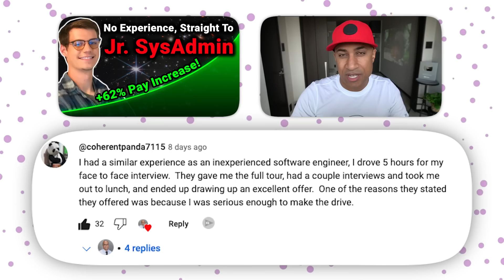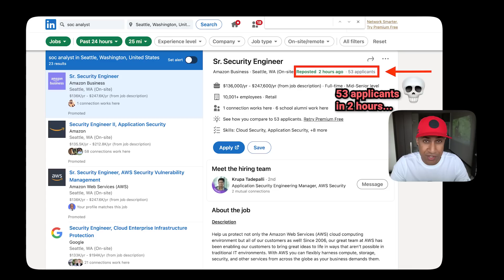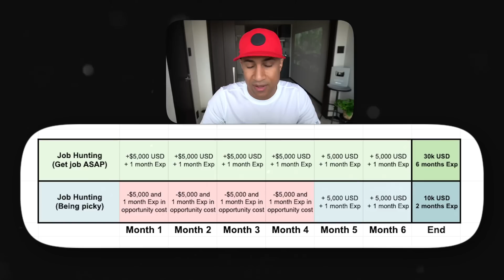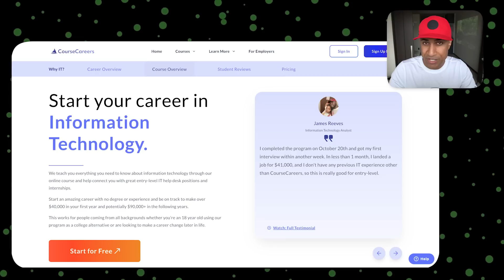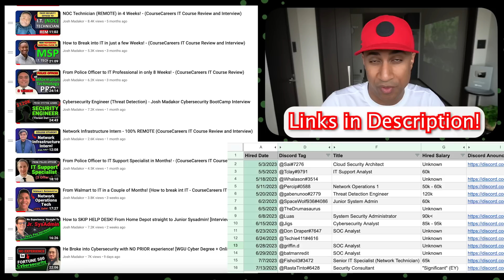Get your first job ASAP by doing what others will not. [$500 Giveaway]